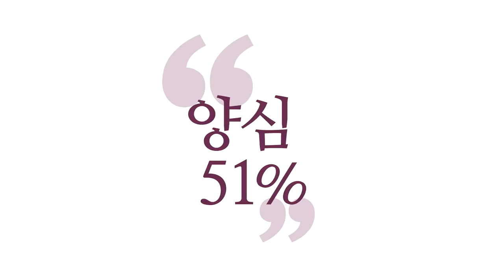[3분 양심] 단丹_홍익학당.윤홍식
(181212 수밤대담) 깨어서 우리가 "몰라!" 하고 깨어서 정신만,
생각만 자명하게 하고 있고 깨어 계시면,
그리고 사실을 우리가 호흡만 순조롭게 돌아가고
있으면, 정신에서 계속 빛이 생겨요.
이게 단(丹)이라고 합니다. 단이 여기서 생겨요.
우리가 단전호흡에서 단을 얻는다 하지만
여기도 단이 생기고 여기도 단이 생기고
여기도 단이 생기지만 중요한 단은 사실 이 단이에요.
여기를 배양해서 이 단을 얻으려고 하는 겁니다.

이 정신력이 강해지는 게 이게 내 거거든요.
그러니까 하단전을 잡는 이유는
상단전을 밝히려고 하는 거예요.
상전을 바로 밝히면 오히려 탈이 나요.
그러니까 여길 밝히려고 여기다가 에너지를 모아주는 거예요.
그러면 상단에서 기운이 감돌고 깨끗하게,
그래서 불이 안 나면서도 은은하게 계속 빛이 광명지게.
이 수(水)기운 먹고 이 단이 수기운으로 영양을 먹고,
불(火)기운으로 잘 이렇게 정화되면서
정신이 빛나는 것을 단이라고 합니다.

물과 불기운으로, 용호(龍虎)기운으로 뭉쳐서 만든 이 단.
이 단이 여기 생겨요. 제가 말하는 이 단은 후천단이에요.
왜냐, 우리 느껴지거든요, 촉감으로.
선천이 느껴지겠습니까? 후천단이 머리에 생길수록
아랫배 생긴 만큼 머리에 생기는 거니까
아랫배에 먼저 생겨야 돼요, 수화 뭉친 단이.
여기서도 이런 단이 생겨요.
크기도 좀 다양하게 느껴집니다만 요만한 단이 있어요.
그 단이 생기면 참나가, 선천적인 참나가 그 단을 통해서
활발하게 전지전능한 작용을 드러내는 겁니다.
선천을 끌어내기 위해서 후천적으로 작업을 해주는 거예요.
단도 만들어주고, 보세요. 후천적인 겁니다, 이거.

여러분 깨어 있으려고 하는 것도
후천적인 노력이죠, 생각을 잘 관리.
생각을 잘 하나로 모아서 깨어 있는 것도 후천적인 공부법,
생각을 잘 정리해서 자명한 건 자명하다,
찜찜한 건 찜찜하다 하는 것도 후천적인 공부.
자명한 건 실천하고 찜찜한 건 안 하는 것도 후천적인 공부.
호흡을 통해서 단을 만들어주는 것도 후천적인 공부.
그런데 이렇게 해서 효과가 나는 이유가 뭐냐,
참나가 본래 전지전능하고 파워풀하기 때문에 그 참나를
드러내기 위해서, 그리고 참나는 원래 늘 깨어 있고
에고가 거기에 발을 맞춰서 계속 참나가 공명하기 위해서
작업을 벌이는 거예요.

그 작업들을 벌인 만큼 여러분 안에는 참나
즉 하나님의 힘이 지혜와 권능이 임합니다.
그래서 여러분 삶을 더 풍요롭게 만들어요. 질적으로 바꿔줘요.
이런 노력도 안 하고 "하느님 나를 인도해주세요.
하느님 나를 끌고 가 주세요." 안 돼요.
"제발, 하느님 로또 당첨되게 해주세요."라고 비는 거랑 똑같아요.
하느님이 "제발 로또 좀 사라." 로또를 안 사고 계속
로또 달라고 하는 거랑 똑같다고요.
지금 이런 기본적인 것도 안 해 놓고,
"아버지 저를 아버지처럼 충만하게 만들어 주세요." 못 해요.
해 줄 수가 없어요. 해 줄 수가 없어요.

씨를 안 뿌렸는데 봄에, "가을에 하느님 큰 풍년 들게 해 주세요."
어떻게 해줍니까, 도리가 없죠.
인간이 해야 될 노력을 하면서 하느님의 과보를 내리심을,
과보를, 열매를 맺어주심을, 과보를 내리심을 기다려야 됩니다.
우리의 인간적인 노력, 후천적인 노력이 어디에 쓰여야 되느냐,
깨어 있음과 양심성찰과 실천, 그리고 호흡수련.
틈날 때마다 이걸 해주시면 무조건 남는 장사니까
꼭 해보시기 바랍니다.